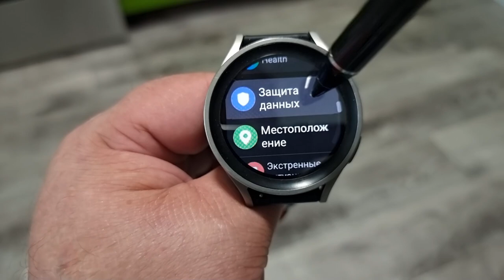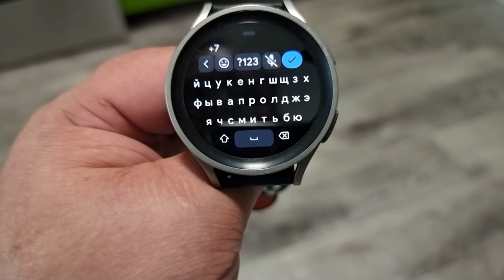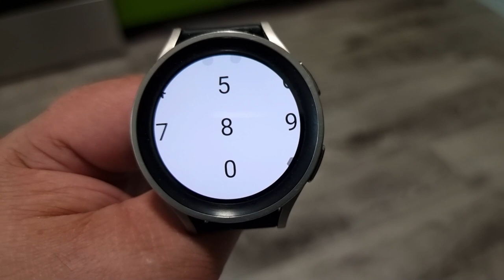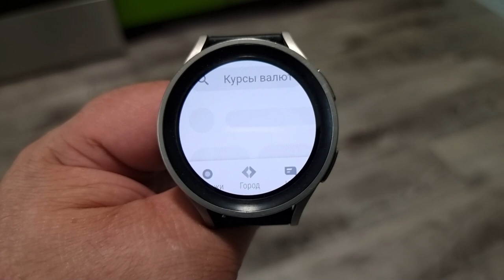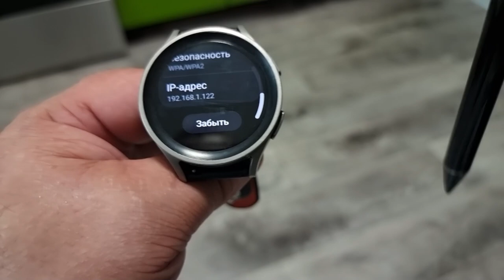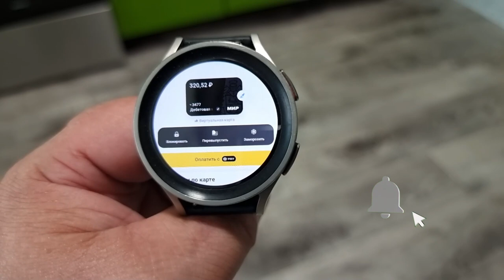Как запустить Tinkoff Pay на Galaxy Watch 5, Watch 4 и часах на Wear OS